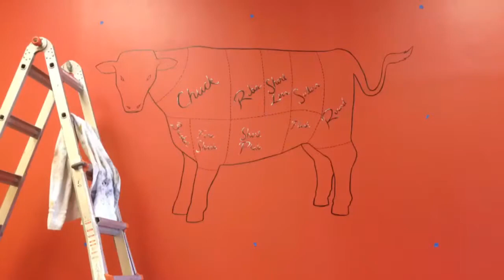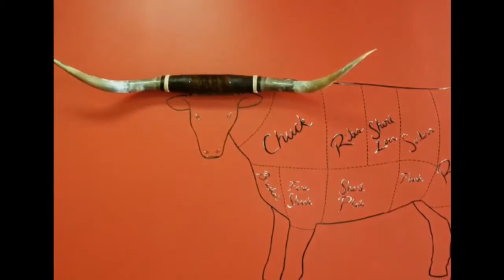JT's Smokehouse Mural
Opening soon in League City, TX.